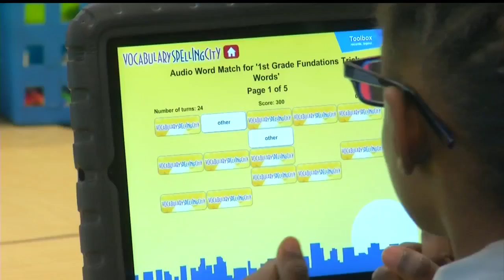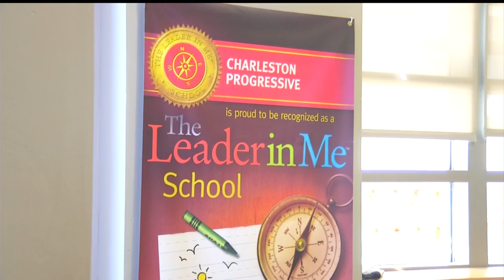Charleston Progressive Academy offers a fun and engaging educational experience